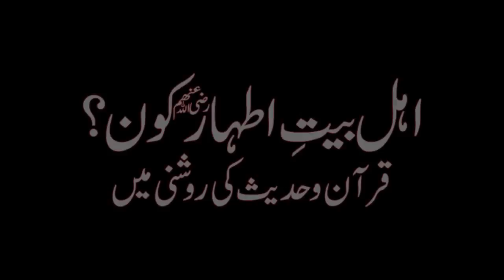Aahl e Bait e Athar Kon? Quran o Hadees ki Roshni mein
Muharam ul Haram 2020 Special Bayan